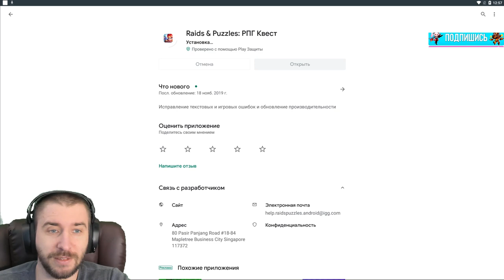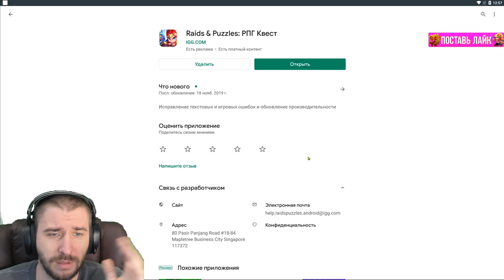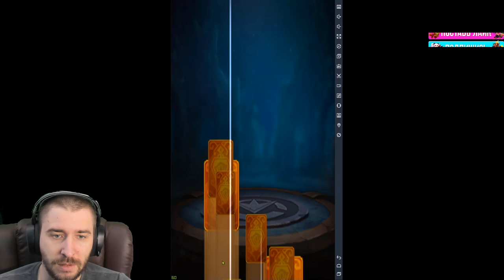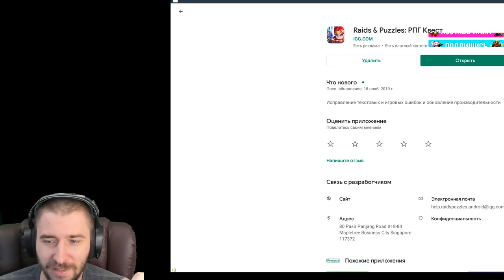НОВАЯ ЭПИЧЕСКАЯ ИГРА ОТ IGG \ КОПИРАЙТ \ ЧТО ДАЛЬШЕ?! МБ БРАВЛ СТАРС?! \ БИТВА ЗАМКОВ \ CASTLE CLASH